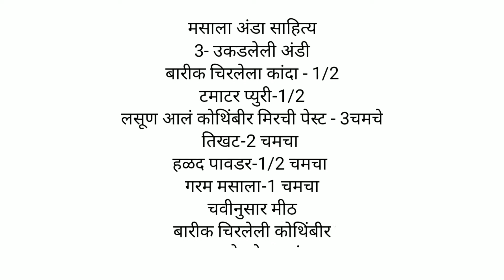ढाबा स्टाईल अंडा मसाला | dhaba style egg masala | anda masala recipe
How to make Anda masala | Anda masala kaise banate hain | egg masala curry

Hi, aaj apan pahanar ahot Anda masala kasa banvaycha ekdam easy recipe ahe... Hi recipe Tumhala nakki avdel

अंडा मसाला साहित्य

3- उकडलेली अंडी
बारीक चिरलेला कांदा - 1/2
टमाटर प्युरी-1/2
लसूण आलं कोथिंबीर मिरची पेस्ट - 3चमचे
तिखट-2 चमचा
हळद पावडर-1/2 चमचा
गरम मसाला-1 चमचा
चवीनुसार मीठ
बारीक चिरलेली कोथिंबीर
तळून घेतलेला कांदा

Thanks